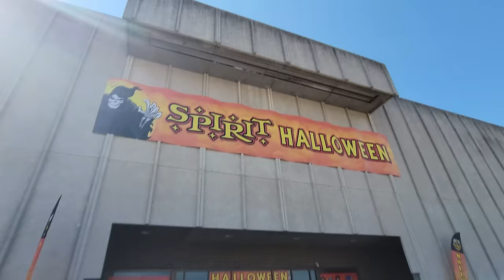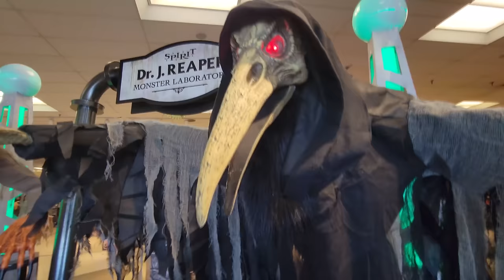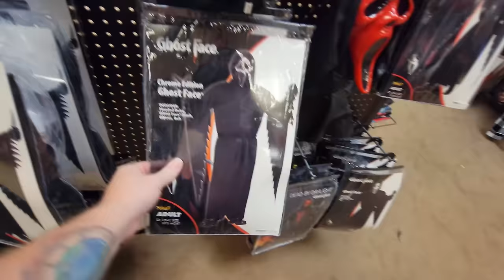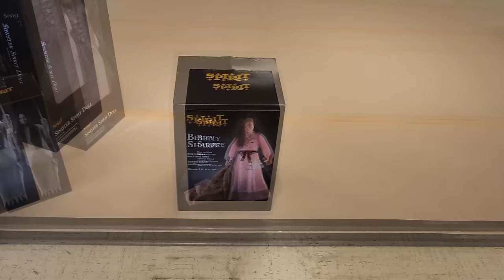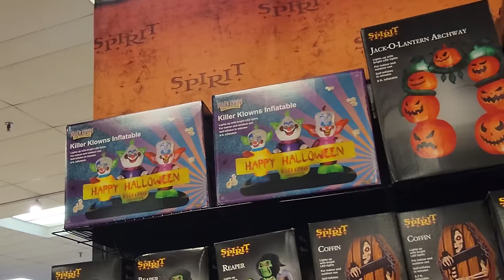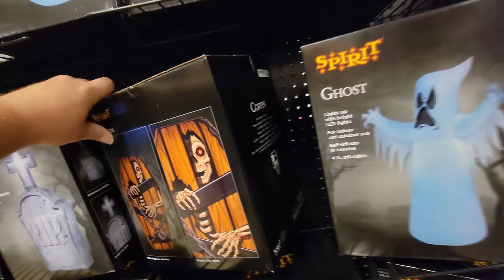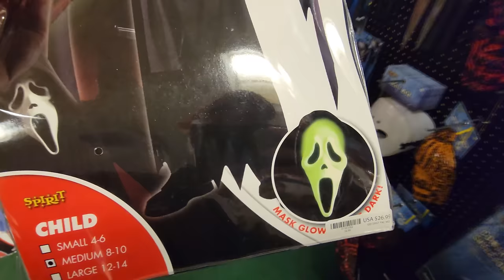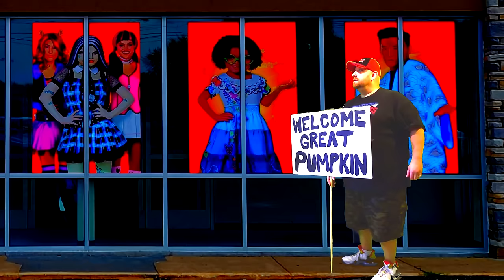SPIRIT HALLOWEEN 2022 WITH BAMBOO HAT GRIM !! INSIDE ABANDONED MACY'S TERRE HAUTE INDIANA